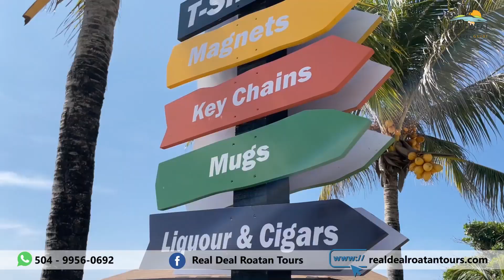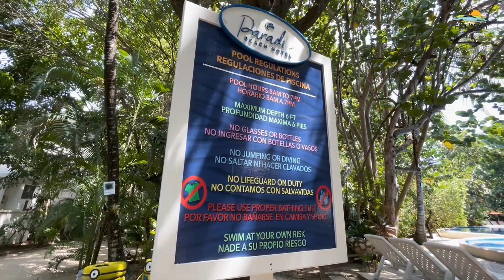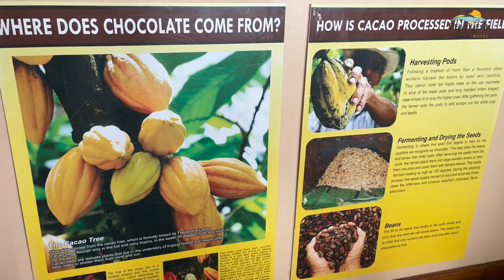Paradise Beach Resort Roatan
In this video I take you around Paradise Beach Resort and show you the facilities. This is one of the top resorts in West Bay Beach in Roatan. So if you are coming on a cruise you can book an awesome day pass and spend the day relaxing at the beach in West Bay.

If you want to book this tour please click on the link below and follow the instructions.

Im more than happy to help you.

Also Check out @SharonatSeaTravel @NauticalNurseNancy

Follow us as well:
Johan Muñoz
CEO
Real Deal Roatan Tours
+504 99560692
Find Us on TripAdvisor as well.